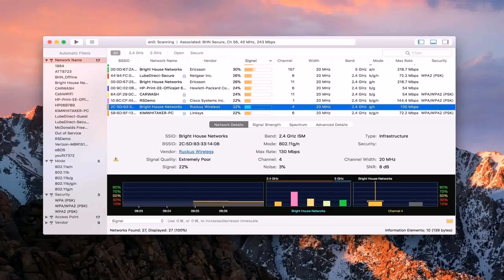Indian House Painting Designs And Colors